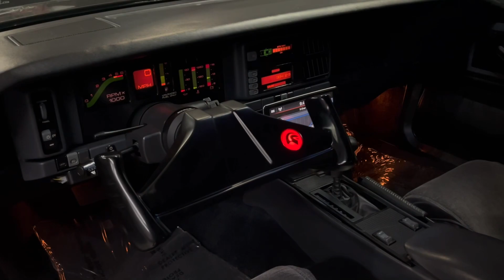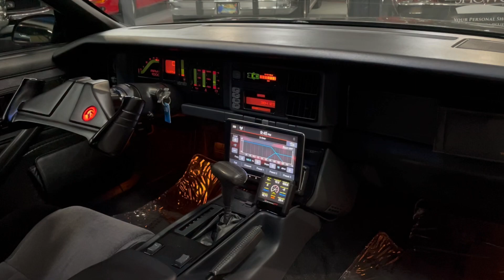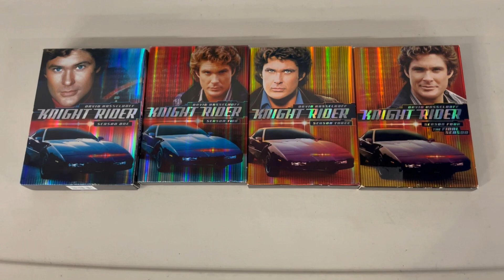1986 Pontiac Trans Am - Knight Rider K.I.T.T. Tribute! Available at